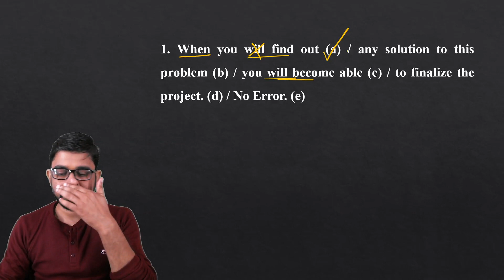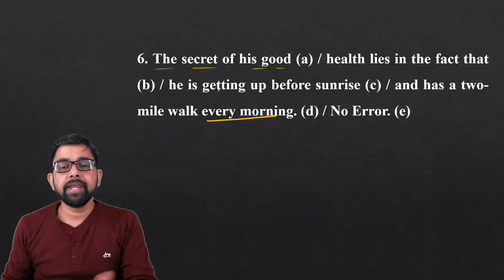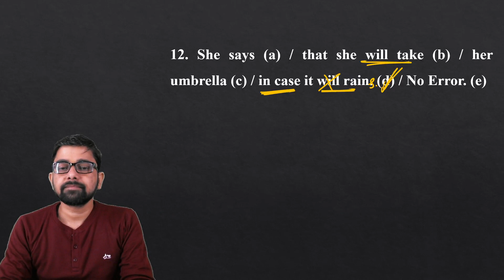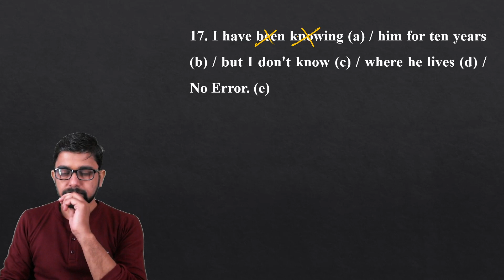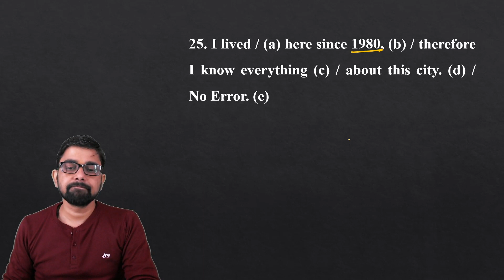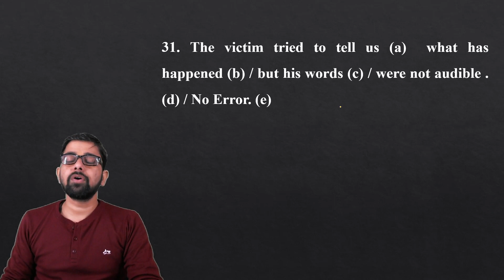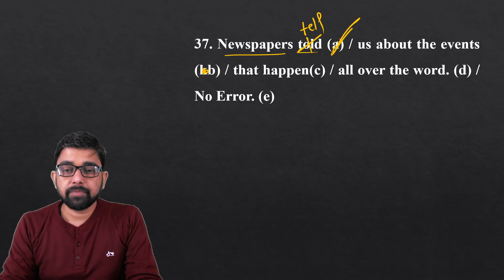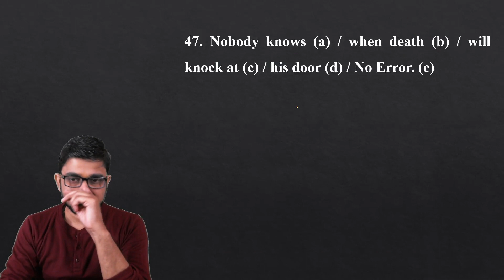English Grammar | Tenses & Conditional Sentences | Class 01| by Ashutosh sir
in this video, Ashutosh sir has explained the easiest method of learning  Grammar through MCQs. this video is handy for students.
Welcome to an insightful  English session with the renowned educator, Ashutosh Sir!

👉 Master the English section with comprehensive lessons tailored for all competitive exams. Ashutosh Sir's expertise and unique teaching methods ensure a thorough understanding of literature grammar, vocabulary, and comprehension. Boost your confidence and ace the exam with targeted strategies and practice sessions. Don't miss out on this invaluable resource – start your learning journey now!